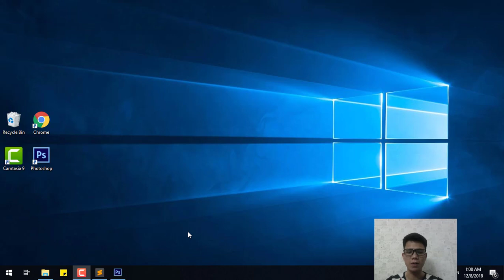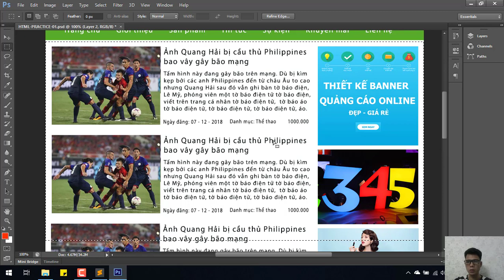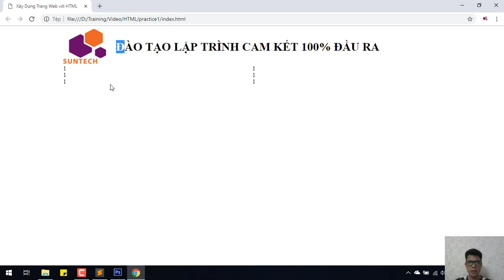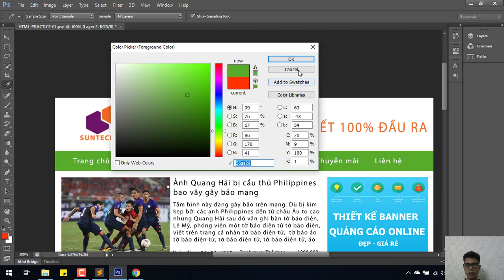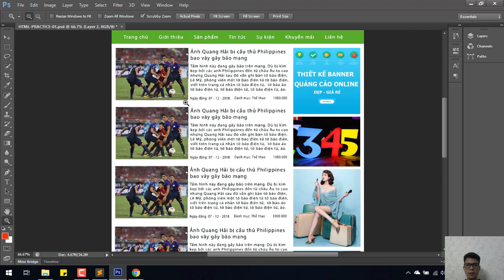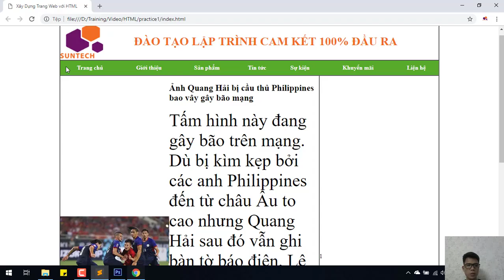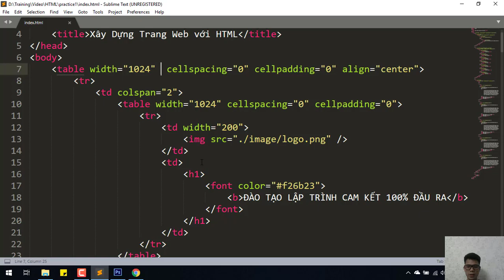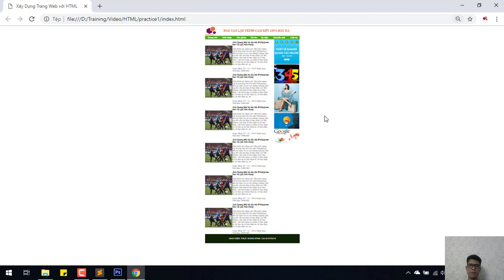12 - Xây dựng trang web hoàn chỉnh bằng HTML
Video này tôi sẽ hướng dẫn các bạn xây dựng một trang web hoàn chỉnh vận dụng tất cả các thẻ HTML đã học. Chúng ta sẽ sử dụng thẻ table để dựng khung và bố cục của trang. Chú ý là chúng ta chỉ sử dụng ngôn ngữ HTML không sử dụng bất kỳ ngôn ngữ nào khác.

Các bạn comment lại email để nhận giao diện mẫu thực hành!

Link chi tiết các video học lập trình HTML tại SUNTECH:
Contact Name: Phạm Kỳ Khôi